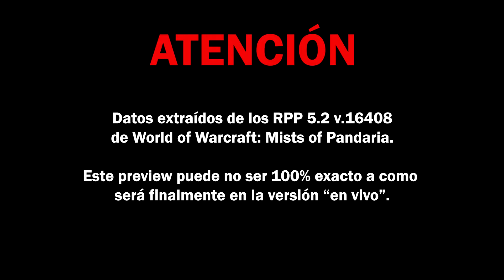Mists of Pandaria Temporada/Season 13 - Brujo/Warlock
Temporada/Season 13 - Brujo/Warlock

Track: Edo Guidotti - Night 2H2